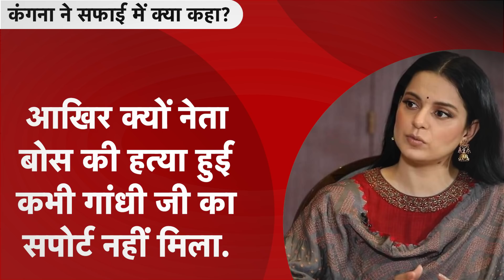Kangana पर Owaisi ने किया ऐसा वार, PM Modi और Yogi को भी घेरा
ऐसा लगता है कंगना रनौत और विवादों का चोली दामन का साथ हो गया है... कहा जा सकता है कि कंगना अपनी फिल्मों को लेकर उतनी सुर्खियां जितनी कि इन विवादों से... आप जानते ही हैं इन दिनों इनके आजादी वाले बयान पर विवाद थमने का नाम नहीं ले रहा है... कंगना के इस विवाद में अब AIMIM के अध्यक्ष असदुद्दीन ओवैसी भी कूद गए हैं... अलीगढ में आयोजित हुई जनसभा में ओवैसी ने कंगना की आजादी को लेकर क्या कहा... सबसे पहले हम आपको वो पूरा बयान सुनाते हैं... देखें वीडियो...